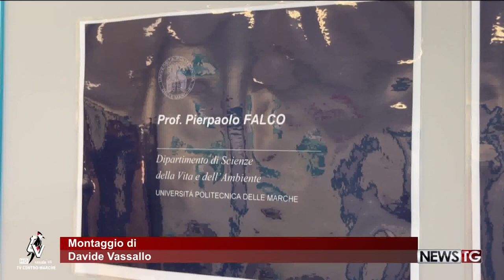Dall'Univpm all'Antartide, la missione del professor Falco